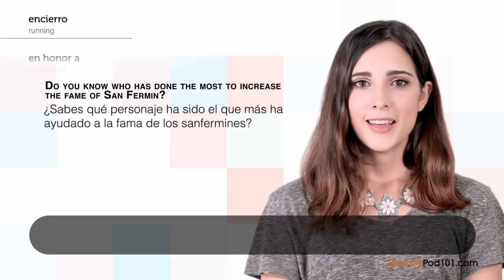Learn Spanish Holidays - San Fermín